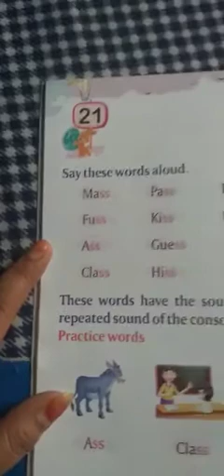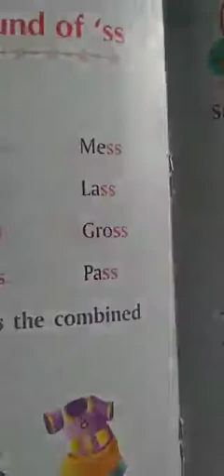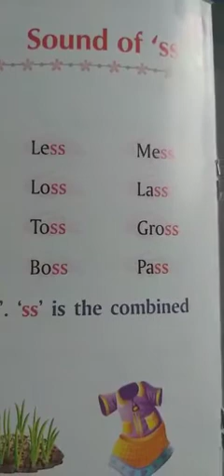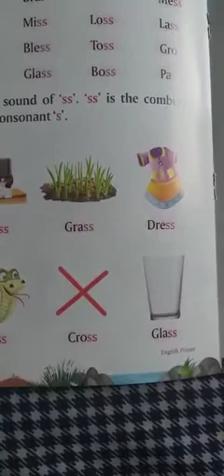Class- UF Subject- English Topic- "ss" sound words